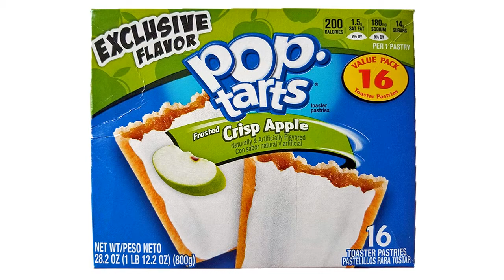Just An Apple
A little thank you for an ongoing Christmas present.
Music Selection/Consultant/Overall Adviser/Expert Counselor: JoAnn Scott
Concept/Video editing/Continual editing/Editing some more: Ed Scott
Narration: JoAnn Scott